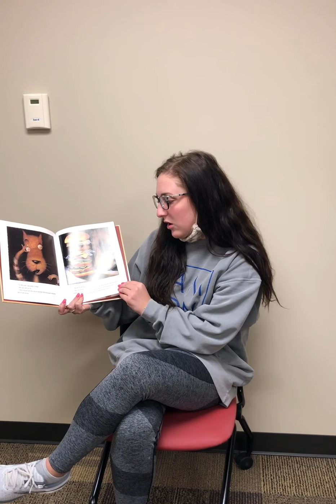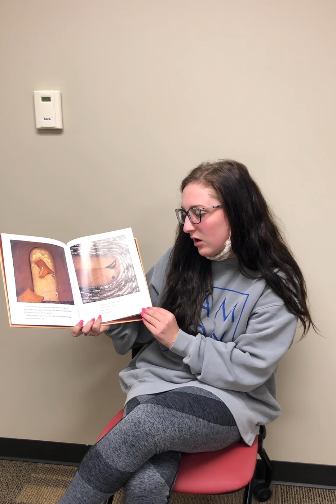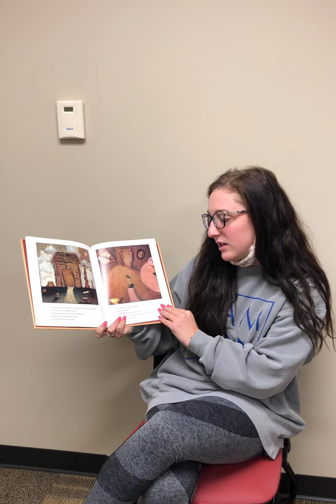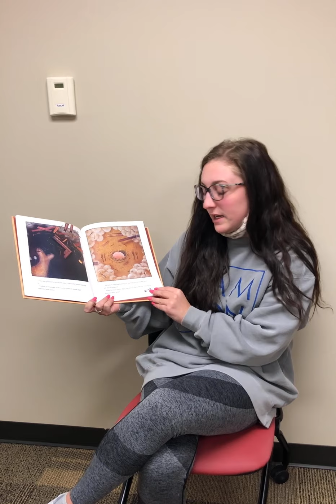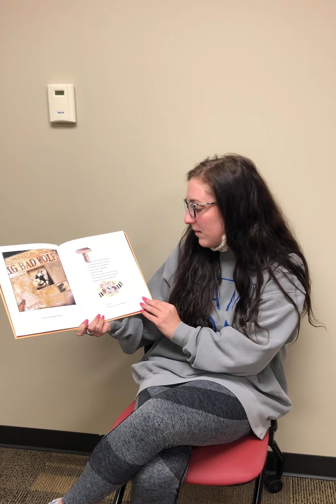Kaitlyn McKnight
The True Story of the Three Little Pigs